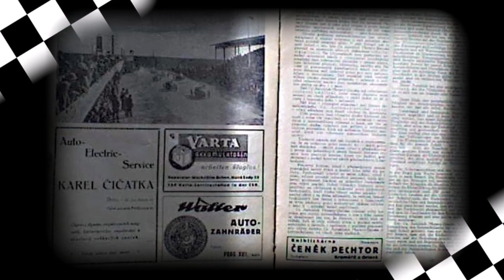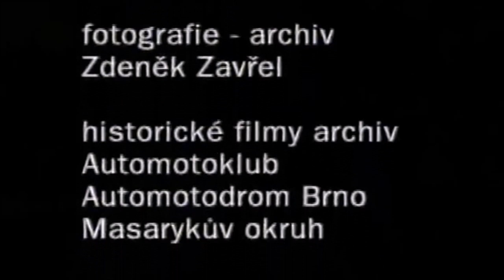Grand Prix ČSR - Brno 1932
4. září 1932
CAMS (Československý automobilový klub pro Moravu a Slezsk) neboli Československý autoklub pro Moravu a Slezsko uspořádal svůj třetí mezinárodní automobilový závod na Masarykově okrů(Masarykův okruh). Závod, který se poprvé konal v roce 1930, nabyl evropského významu a letos se opět přihlásili nejlepší mezinárodní jezdci. Masarykův okruh patřil k nejrozmanitějším evropským tratím se sklonem až 7 % a klesáním až 9½ %, střídajíc se v po sobě jdoucím pořadí. Nechyběly ostré zatáčky, rovné zatáčky, rovinky, S-zatáčky, vlásenky, zkrátka všechny formy vozovky. Start a cíl byl těsně za hranicemi Brna a sledoval trať proti směru hodinových ručiček. Prvních 18 km do obce Ostrovačice tvořily především klikaté, kopcovité, dosti úzké a nebezpečné okresní silnice, vedoucí romantickými lesy a čtyřmi obcemi Nový Lískovec, Pisárky za Brnem, Kohoutovice a Žebětin. Odtud se okruh otočil zpět a posledních 11 km bylo téměř všech 12 metrů širokých, prakticky rovné státní silnice, které poskytovaly dobrou možnost projíždění dalších aut, za obcemi Popuvky, Veselka a Bosonohy. Tento úsek umožňoval jízdu nejvyšší rychlostí s výjimkou poměrně nepříjemného úseku v délce několika kilometrů v Iglau, který obsahoval strukturální poruchy spočívající v dlouhých vlnách na povrchu vozovky, které znemožňovaly jízdu nejvyšší rychlostí. Okruh o délce 29,142 km s 36 levotočivými zatáčkami a 47 vpravo nebyl v nejlepším stavu a musel jet 17 kol, čímž celková délka závodu činila 495 414 km, přičemž vozy do 1500 ccm musely udělat pouze 15 kol nebo 437 130 km.

Celkový vítěz měl získat 80 000 korun, druhý 40 000 Kč, třetí 20 000 a čtvrtý 15 000. Navíc pro první tři ve skupině 2 byly ceny 15 000, 10 000, 5 000 Kč. Za nejrychlejší kolo ve skupině 1 a 2 cena T. Bafy po 5 000 Kč.

Během noci a časného rána dorazily tisíce diváků z celého Československa, ale také z Budapešti a Vídně. Připojili se k množství táborníků, kteří si už kolem okruhu postavili četné stany. Na závod se přišlo podívat 200 000 diváků, z nichž pouze 99 400 bylo platících diváků. Pořadatelé rozšířili rozhlas a telefon a postavili novou tribunu v Žebětině.